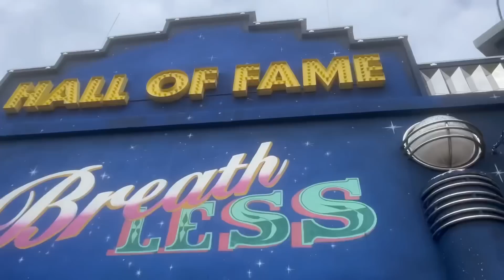NAAR WALIBI!! || Wesley en Lynn #03